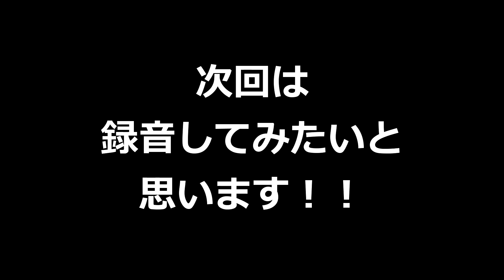[7/8] オーディオインターフェイスって一体何！？簡単に使えるALESIS iO HUBを使って徹底解説！！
【動画の構成】

今回はALESISのiO HUBについてご紹介いたします！！

オーディオインターフェイスとは一体何者なのか！？
その機能や便利性、そしてなぜ必要なのかを徹底的に解説いたします！！

ただし、この動画は作曲専用のオーディオインターフェイスの紹介となっております。DJ用のインターフェイスとは少し異なります！！